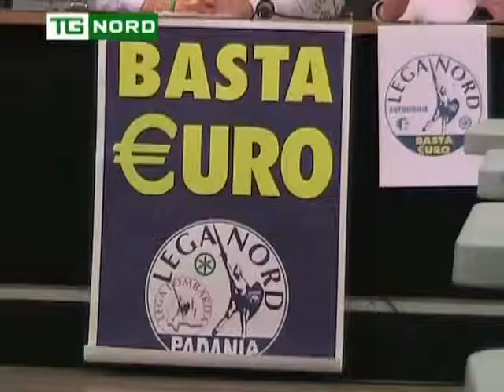REFERENDUM VIENI A FIRMARE PIEMONTE INTERVISTA ALLASIA